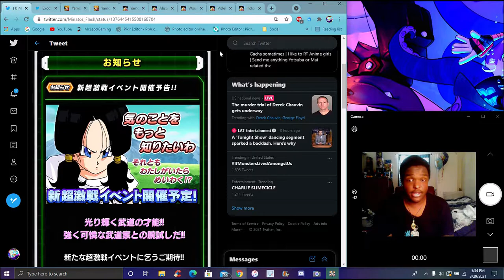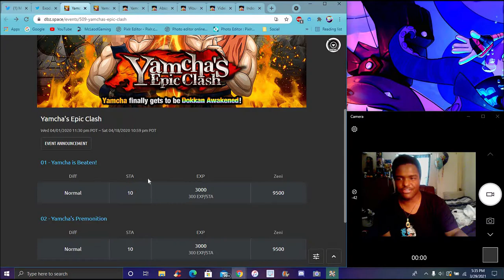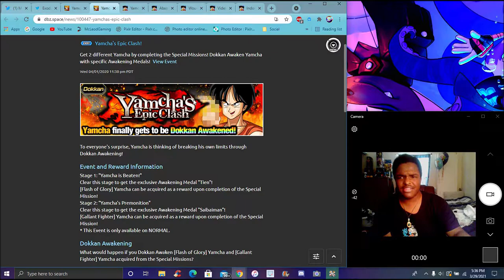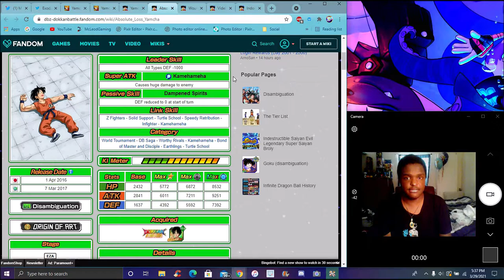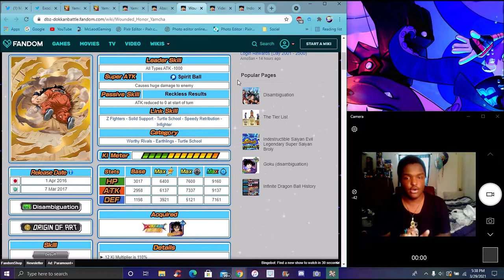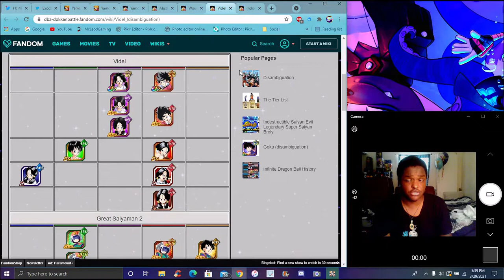ARE THEY SERIOUS ? A NEW DOKKANFEST VIDEL IS COMING TO JP FOR APRIL FOOLS 2021 ? DBZ Dokkan Battle